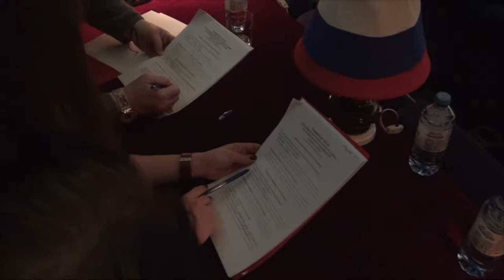Десна-ТВ: «Вперед и с песней»: состоялся очередной этап музыкального конкурса «Голоса 21 века»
«Голоса 21 века» - это областной конкурс эстрадной песни. Его очередной этап состоялся в центре культуры и молодежной политики в Десногорске.